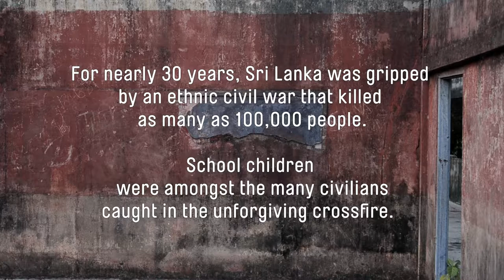The Cartwheel Initiative - Sri Lanka Trailer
Trailer from our first project in Sri Lanka!

The Cartwheel Initiative brings the therapeutic and transformative power of the arts to children living in the aftermath of conflict and disaster in order to support them in healing, comprehension, acceptance and transcendence.